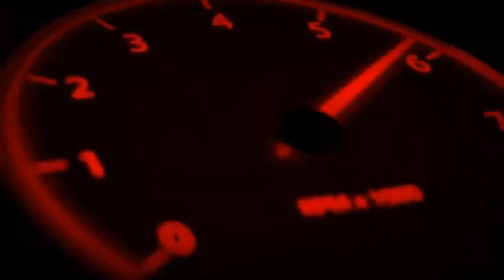Meri Pheli Chardham Yatra Har Har Mahadev 🙏